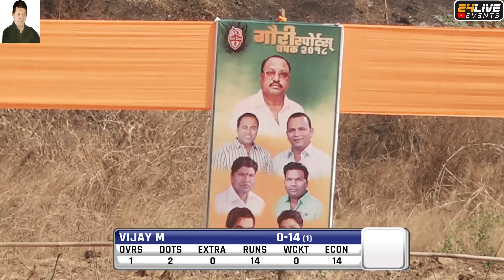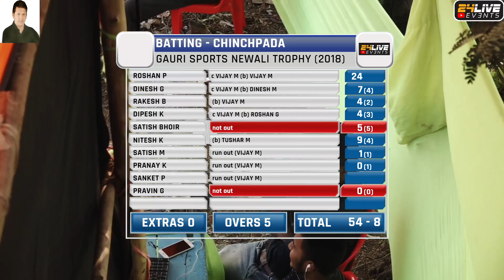BHATANPADA VS CHICHPADA गौरी स्पोर्ट्स नेवाली ट्रॉफी 2018 (DAY 2)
गौरी स्पोर्टस   नेवाली  ट्रॉफी 2018 (DAY 2)
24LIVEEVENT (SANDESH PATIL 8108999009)